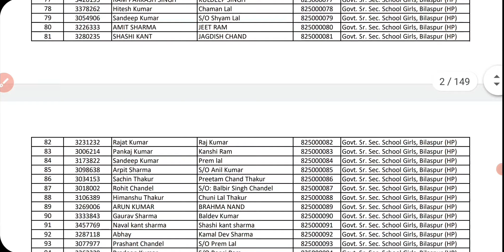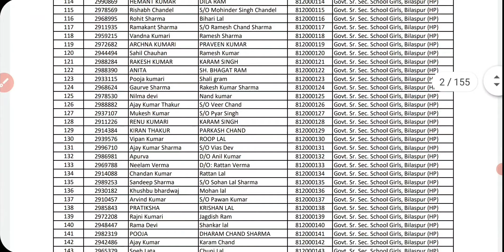HPSSC Hamirpur New notification as on April 5, 2021 | HPSSSB Press note, Exam date & Result 2021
HPSSC Hamirpur New notification as on April 5, 2021 | HPSSSB Press note, Exam date & Result  2021 | for more details pls check my video..